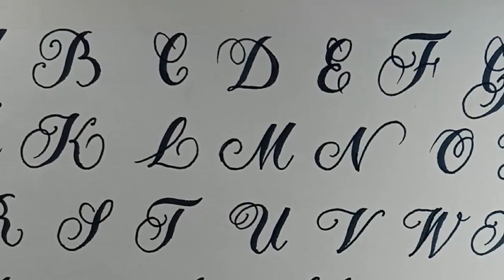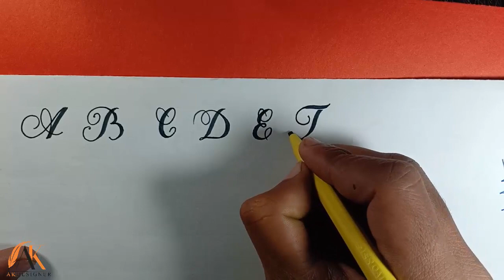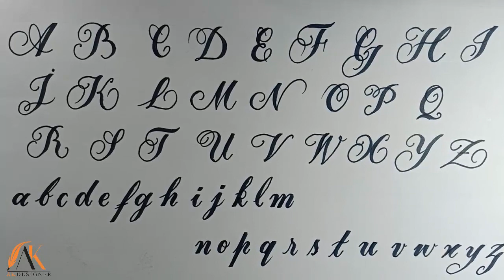Calligraphy Alphabets - Fancy Letters - How to Write in Cursive - Use of Marker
Calligraphy Alphabets.How we use marker step by step in  cursive writing.

We all know how to write English. But i will try to communicate you that how to write English in good handwriting, Although I am not a professional Calligrapher, I m teacher and Graphics Designer by profession. Calligraphy is just my habit. I hope my videos will be helpful for the students and other people who are fond of Calligraphy.

Home of Art( akdesigner Art) is  not a channel it's platform where you see Art, Editing video,Calligraphy, Writing classes, and lot of more Entertaining video

Follow me on Followings.

Who want to make your own video kindly cantact personaly...
(Comments, Mail, Whatsapp)